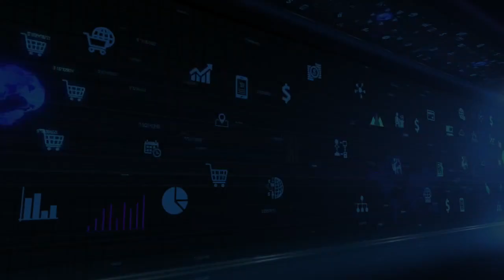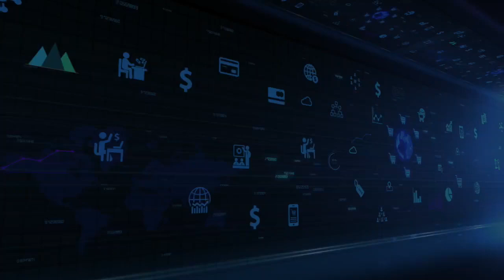Have a Healthy Well Balanced Life as an Awesomer | Steve Simonson x Jay Kali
Jay Kali is The Strength Architect! With three fitness facilities’ success stories to his name and an Iraq War veteran, Jay has been characterized as a true fitness, nutrition, and mindset empowering powerhouse. He is a contributor for Women’s Health and Fitness Magazine, Consumer Health Digest, and Smart Healthy Women, as well as featured on ABC 24’s Good Morning Memphis. Jay has been a guest on many top performing webinars, webcasts, and online training seminars also. Jay is an American-born ex-pat who moved to Cancun and has recently taken the health, fitness and nutrition industry by storm, since his move in January of 2012. Well known for his “3 Step Health and Weight Loss Ideology,” which has successfully transformed countless of women stuck in ruts, to losing over thousands’ of pounds and breaking hundreds’ of plateaus! He believes his mission is to help women create a long lasting, healthy lifestyle within just 8 weeks that they can maintain for LIFE.